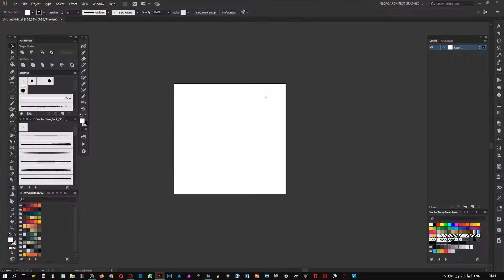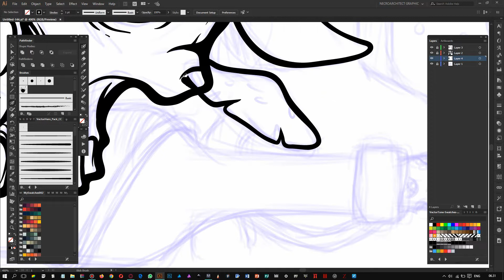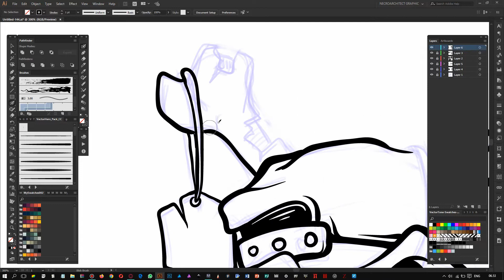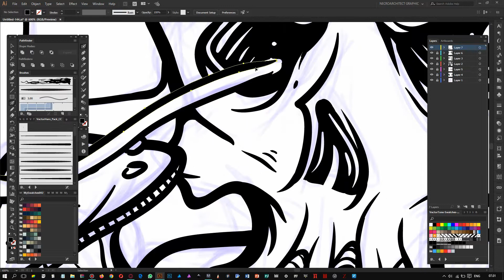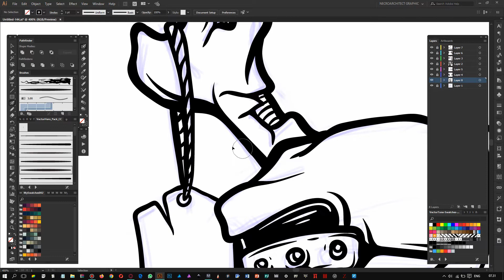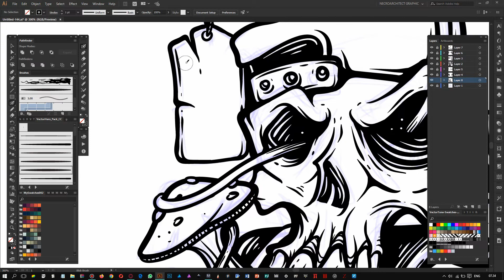Drawing Dead Skull in Illustrator | Timelapse Speed Draw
The process of making Dead Skull illustrations using adobe illustrator.